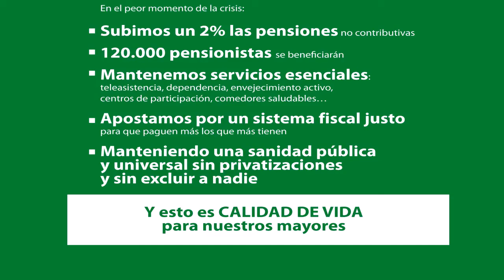Campaña en defensa de los mayores andaluces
El PSOE de Andalucía lanza una campaña en contra del ahogo del PP a nuestros mayores. En Andalucía, damos aire y protegemos a nuestros mayores con políticas de protección de sus derechos